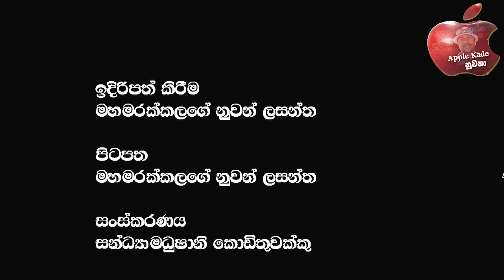කුමාරී ජැක්සන් එක්ක අපි තරහක් නැහැ | අනිත් අයටත් මෙහෙම කරමු ?@applekadenuwana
🔴රටේ ජාතික ගීය ම බොරුවක් ? එතන තමයි ඔය බේබිගෙයි අර බේබිගෙයි ඡන්ද පදනම තියෙන්නෙ ?  පූජාසනයට අතගැසුවා @applekadenuwana